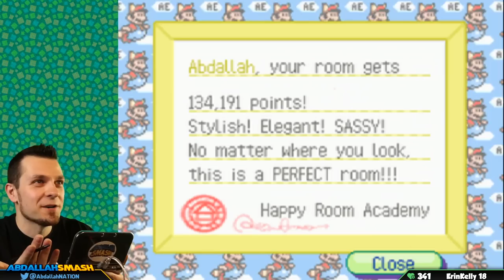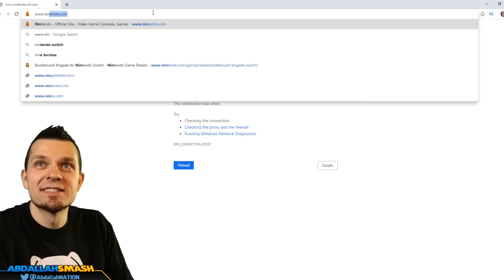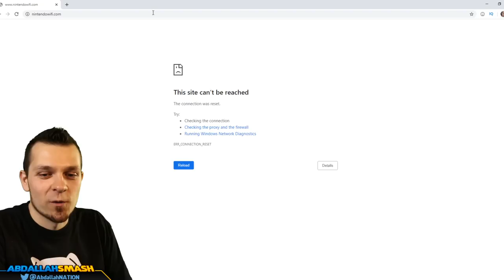Animal Crossing Wild World 15 YEARS LATER! 🙀 (Nintendo DS)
Abdallah visits his 15-year-old Animal Crossing Wild World Town on Nintendo DS and explores to see what's happened while he was away, with a family-friendly commentary in HD 1080p 60 fps.

Welcome to my Animal Crossing Marathon!  In the days leading up to the launch of Animal Crossing New Horizons, I'll be playing through all the main series Animal Crossing Games, including: Gamecube, Nintendo DS, Nintendo Wii, and Nintendo 3DS!

🍄 Mushroom Tier 🍄
▪️ Twitter Shout-out

⚡ Lightning Tier ⚡
▪️ Boosted chances of playing with on Stream
▪️ Endscreen Credits